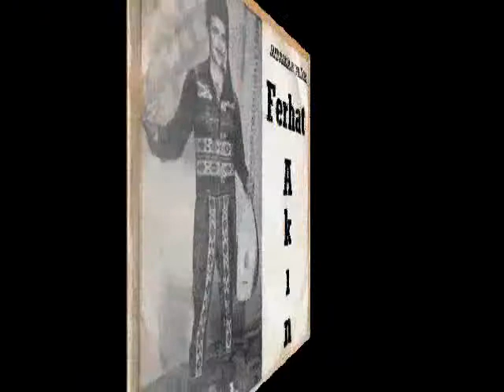Ferhat AKIN - Maksiye bak maksiye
Eniştem Ferhat AKIN'ın 45'lik plaklarından hazrladığım,beste,saz ve söz kendisine ait bir türkü klibi.

MAKSİYE BAK MAKSİYE

Aksiye bak aksiye,
Nasıl çarptı taksiye?
Kendisi güzel değil,
Yazık oldu maksiye.

Küser çirkinim diye,
Güzel olmamış niye,
Bacaklar çalı gibi,
Yazık oldu miniye.

İki hanım kol kola,
Nasıl yürürler yola,
Kalçaları çok iri,
Yazık oldu pantola,

Kaldır kadeh böylece,
Yürürler eze eze,
Sakın kızman bacılar,
Ferhat biraz geveze.

                           Ferhat AKIN